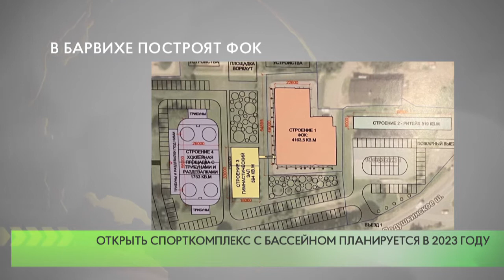В Барвихе построят ФОК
В поселке Барвиха в 2023 году откроется новый физкультурно-оздоровительный комплекс. В нем будут бассейн, зал художественной гимнастики, а также универсальный спортивный зал для игры в баскетбол и футбол.